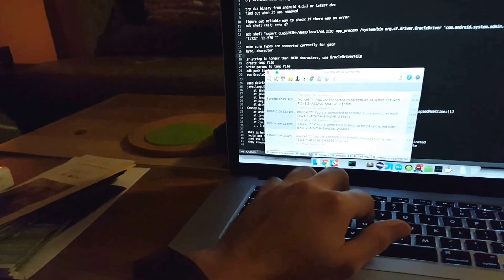Our Dog Abbey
Sorry about the rotation of the video 10 seconds in. Probably easiest to watch on a phone? I dunno. This is just my dog. I can't think of a reason you'd watch it unless you just LOVE border collies or you know me personally. WHAT UP.